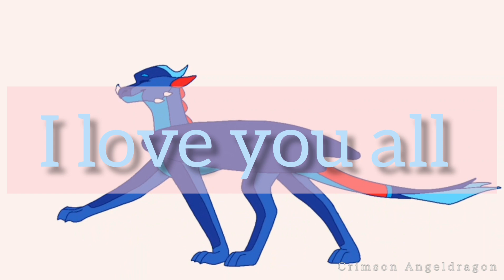Kisekae // Animation meme // Thanks for 1000 subs!🥳